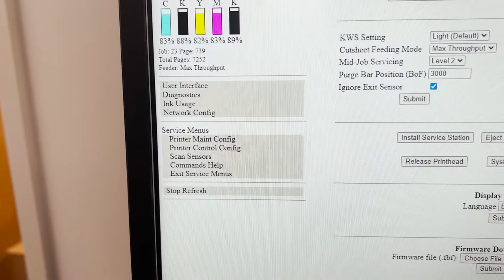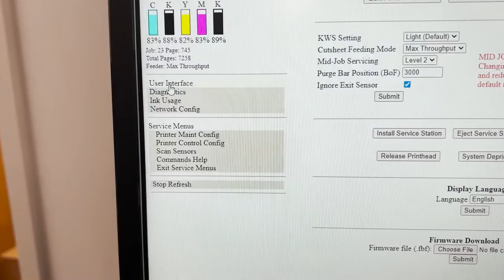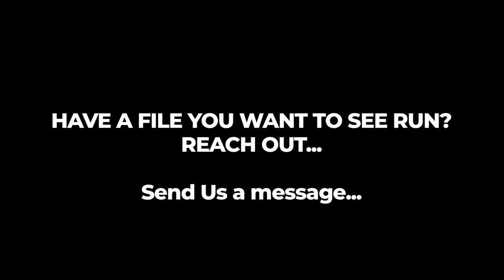FORMAX COLORMAX 7